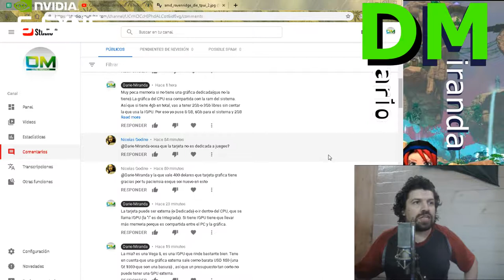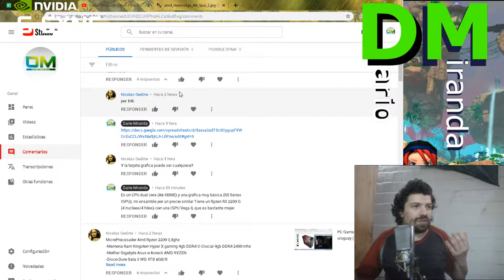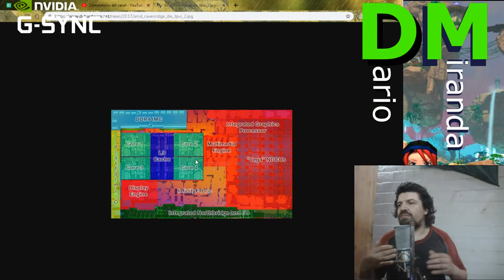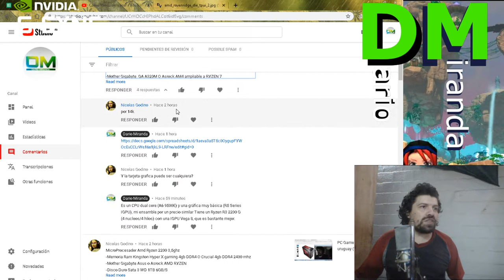Que es una IGPU: Ryzen G, APU serie A y HD Graphics(respuesta a Nicolás Godino)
Diferencia entre gráfica Dedicada y gráfica Integrada.